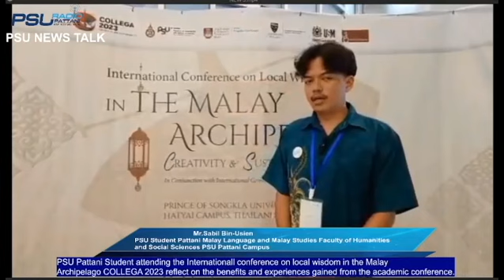PSU NEWS TALK Ep9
รายการคุยข่าวภาษาอังกฤษ
PSU NEWS TALK
18 November 2023
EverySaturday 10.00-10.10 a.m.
By Patchara Yingdamnun
Radio program Host
Ep.9
News: 1
PSU Pattani Introduces Specialized Sports Science Center (Bluefit) to Promote Physical Fitness and expand Sports Science Courses.
by Asst. Prof.Dr.Bordin Wealateh Vice President for Student Development and Alumni Relation, Pattani Campus
News: 2
Strengthening Cooperation and Academic International Conference on Local wisdom in the Malay Archipelago COLLEGA 2023
by Asst. Prof.Dr.Numan Hayimasea Conference Director
PSU, Pattani Campus
NEWS 3 :
PSU Pattani Student attending the Internationall conference on local wisdom in the Malay Archipelago COLLEGA 2023 reflect on the benefits and experiences gained from the academic conference.
by Mr.Sabil Bin-Usien
PSU Student Pattani
Malay Language and Malay Studies Faculty of Humanities and Social Sciences PSU Pattani Campus